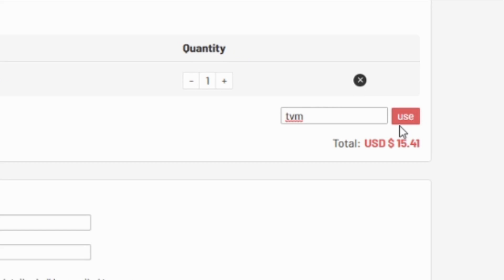MY BUNDESLIGA TOTS PACK | BUILDING LIVERPOOL PAST & PRESENT | FIFA 22 #24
WHAT TYPE OF VIDEOS DO I MAKE?